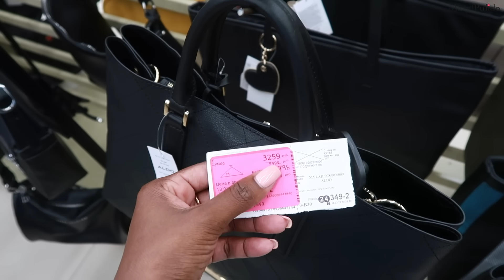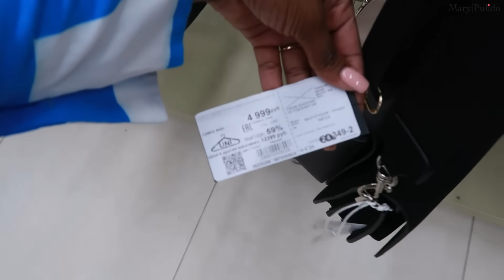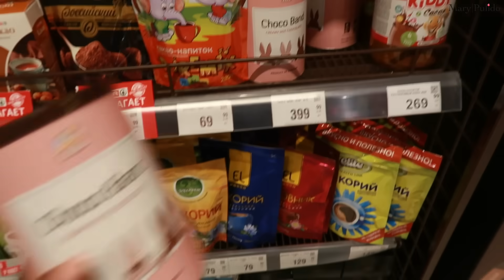🤯TREMENDA GANGA PARA MI MAMÁ😱 SOLAS🥰 COMPRAS🛍️ VESTIDOS LISTOS👗 HERMANOS JUGANDO❤️ | 7 Ago 2023